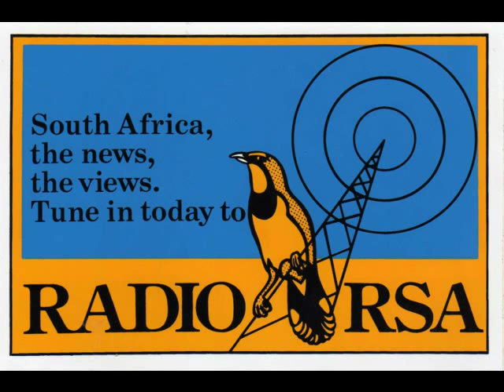Radio RSA , German Service Jingles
recorded in the 80s